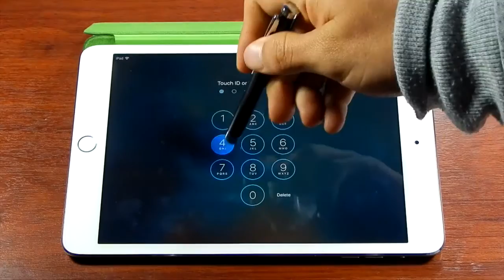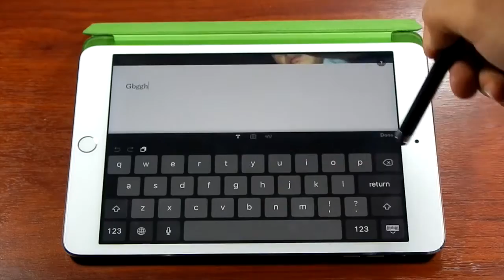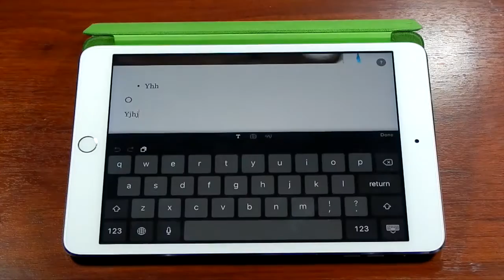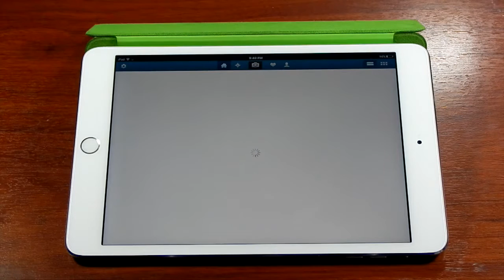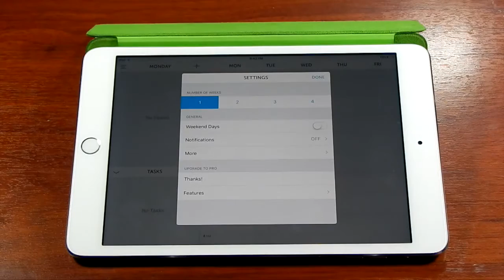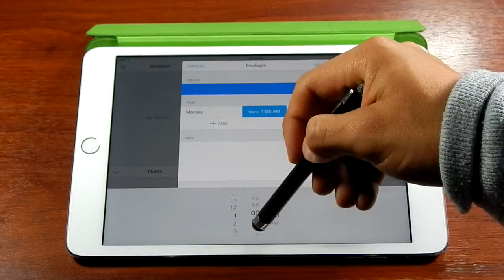LAS MEJORES APPS DE IOS 9 PARA IPAD IPHONE Y IPOD DE SEPTIEMBRE 2015 ! GRATIS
LINKS DE LAS APPS